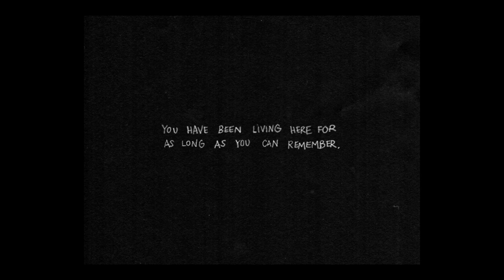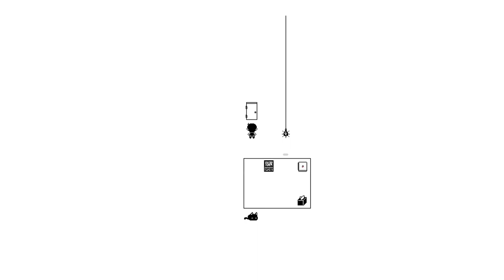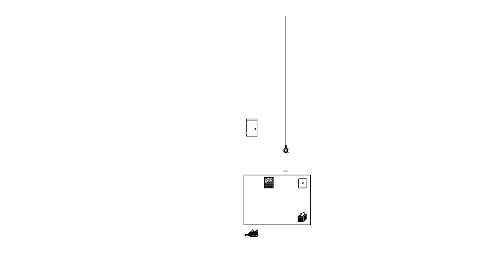Omori Part 3 - The Darkness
The Search For Basil Begins!